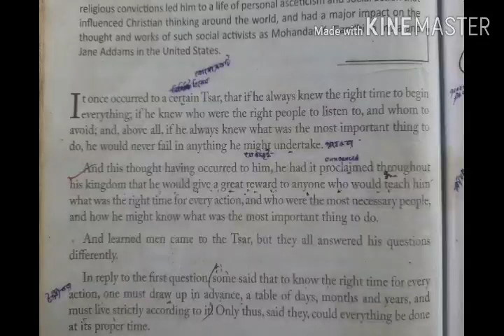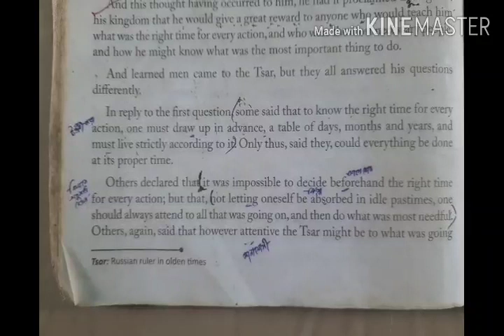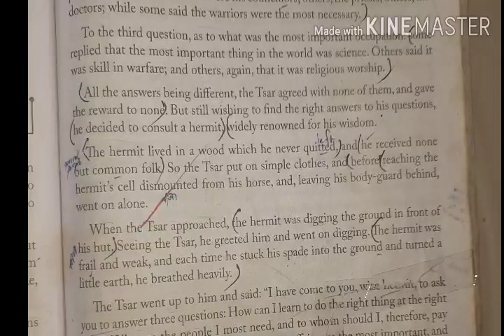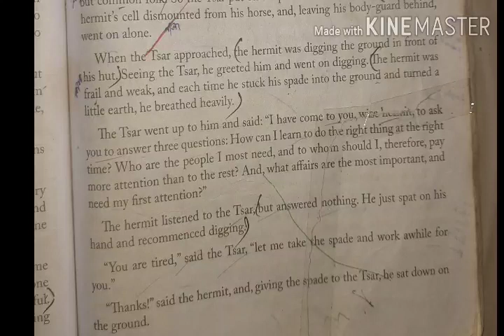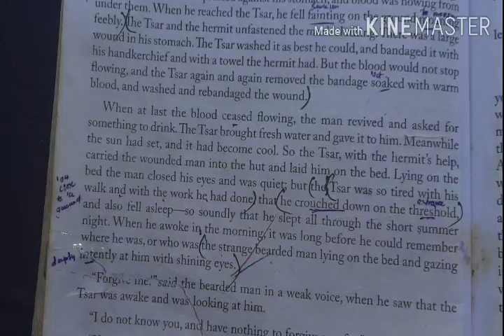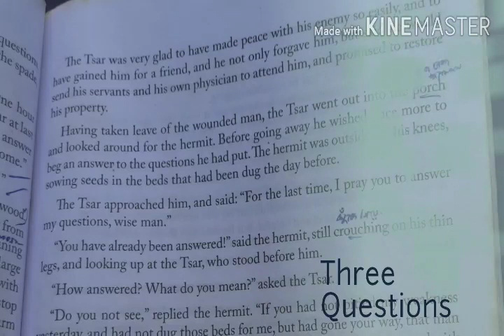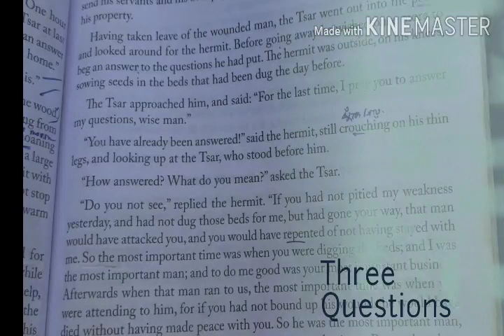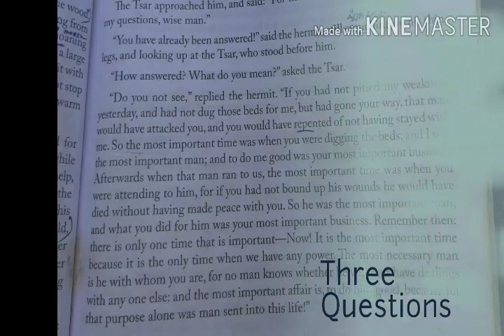Three Questions part 2..Text reading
Text reading with analysis